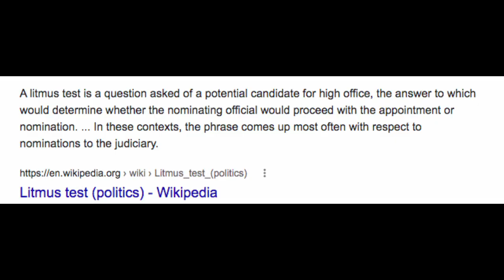A NEW FAVOURITE!? Exhalation Book Review!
Amazon Wishlist

intro: 00:00
channel update: 00:59
review: 02:18
litmus test: 09:14
overall thoughts: 13:21
outro: 14:43